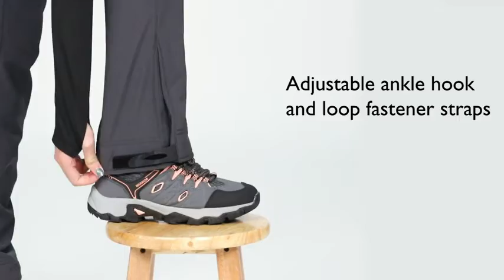Women's Warm Hiking Pants for Winter 06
Cycorld Women's Warm Hiking Pants for Winter 06

Water Resistant and Warm -- Water resistant windproof surface block the rain and snow, inner fleece lining keeps you warm and mostly dry in the cold weather.

Other Features:
1. 4 Secure Zippered Pockets -- Cycorld Womens Snow Pants have 4 large zippered pockets, include 2 side pockets,1 leg pocket and 1 rear pocket,which can storge your necessaries safely and conveniently.
2. Elastic Waist & Belt Loops -- The insulated outdoor softshell pants with elastic waistband and belt loops, offer you a comfortable fit and allow you to adjust waistband to suit any occasion.
3. Fits your Winter Boots -- The snowboarding pants with adjustable ankle hook and loop fastener straps fit your boots. Wide trouser legs cover the boots to keep warmth in and moisture out.